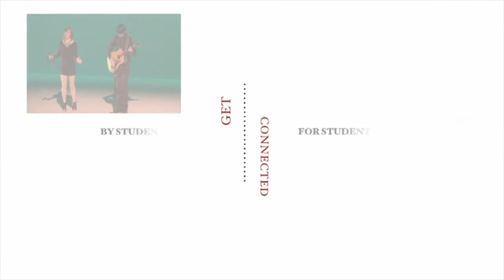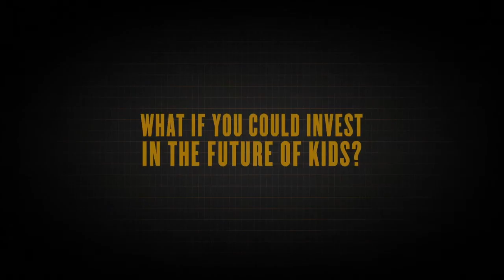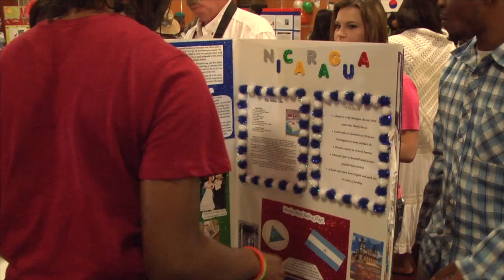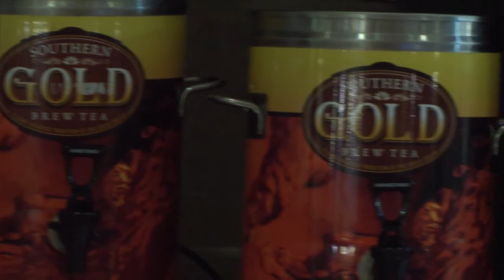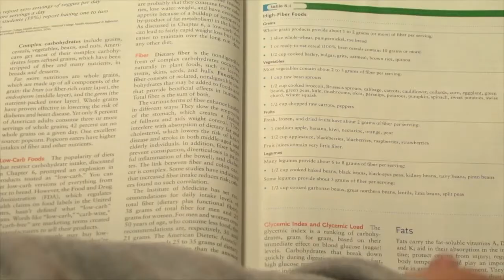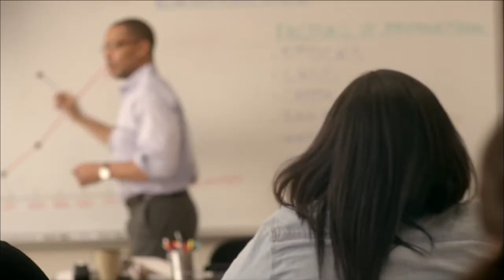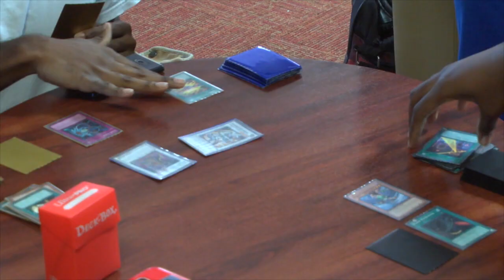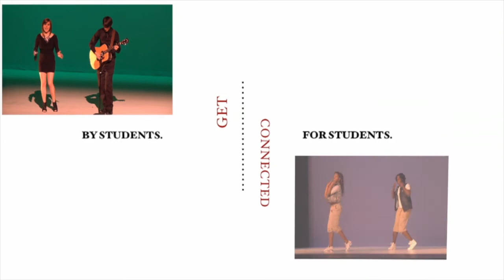Cavalier Connection December 2013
In this edition of Cavalier Connection, we sit down for an exclusive interview with Dr. Paul Jones, Interim President at Darton State College; we find out how the men's basketball club is continuing to grow; we take a listen as the Darton State Choirs ring in the holiday season; and we find out how Darton is helping students lock up their bikes.